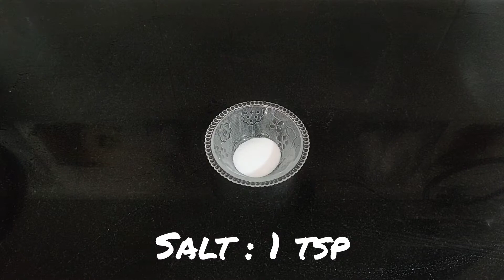Besan Ki Sabzi || बेसन सब्जी || Winter Special Dish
hi all,

list of ingredients :

FOR PIECES :
besan : 2 cup
water : 2 cup
salt : 1 tsp
hing : 1/4 tsp
refined oil : 1 tsp

1. add 1 tsp oil in pan. add hing. add besan and roast for 5 min on medium flame.
2. add salt and mix well.
3. add 2 cup water to roasted besan and mix well to remove lumps and strain them for smooth paste.
4. grease tray with oil.
5. add 1 tsp oil in pan, add besan paste and continue whisk in low-medium flame till it starts to bind.
6. quickly mould them in tray.
7. once cooled, cut them into bite size pieces.

FOR GRAVY :
onion : 2 medium
garlic : 6-7
red chili powder : 1/2 tbsp
dhaniya powder : 3 tbsp
turmeric powder : 1/2 tbsp
garam masala : 1/2 tbsp
salt : 1 tsp

1. in mixer add all, add 3 tbsp water and grind them into paste.
2. add 1 tsp oil in pan, add besan pieces and fry them for 5 min on medium-high flame.
3. take other pan, add 1/4 cup oil. add masala paste and cook until oil seperates.
4. add fried besan pieces, mix well, add 3/4 cup water, mix well, and close lid and let it cook for another 5 min.
5. open and check consistency.

6. add chopped coriander and server them hot.